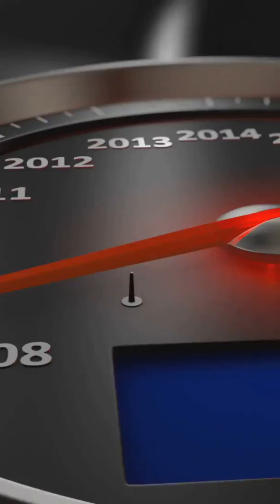Did you know Earth is spinning faster?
Did you know Earth is spinning faster?  In Summer 2025, we’ll experience three of the shortest days ever recorded! Watch this YouTube Short to learn why our planet’s rotation is speeding up and what scientists are saying.